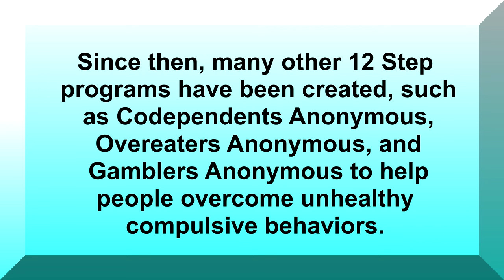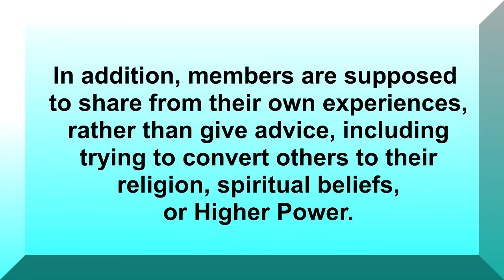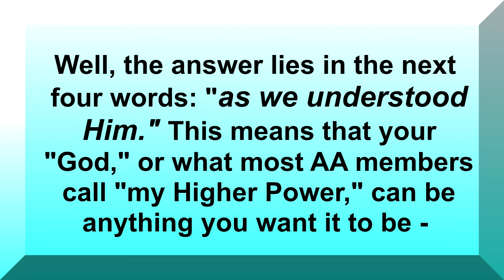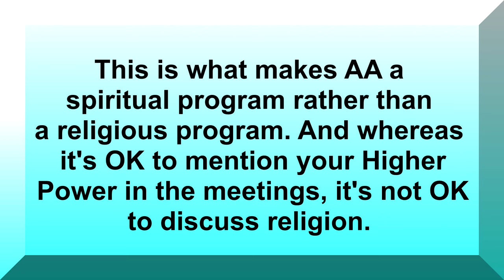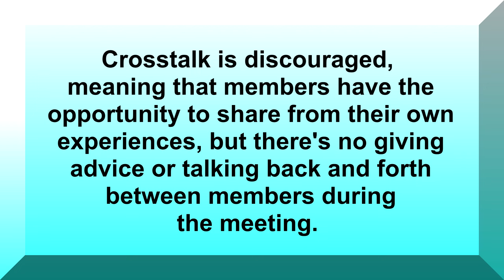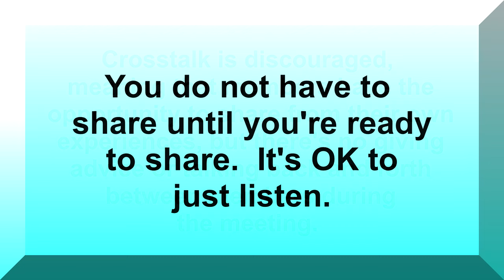Understanding Alcoholics Anonymous (AA) and 12 Step Programs for Recovery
Counselor Carl explains what Alcoholics Anonymous and 12 Step programs are and how they came to be. He describes what happens in a meeting, what the rules are, and what the different kinds of meetings are. He also explains why the program is “spiritual” but not “religious,” which is a confusing distinction for many people. Counselor Carl's straight-forward teaching style makes complex concepts easy to understand. Counselor Carl is a licensed, professional counselor with 23 years of clinical experience both online and face-to-face.